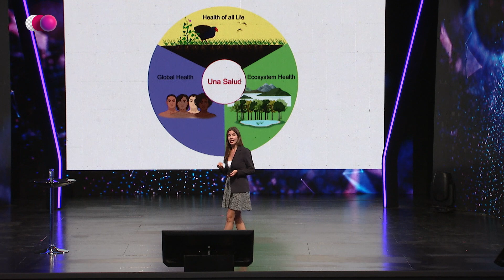Lara Urban | Exploración de "One Health" | Congreso Futuro 2024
Ella y su equipo de investigación buscan identificar el estado de la salud planetaria, o One Health, utilizando distintos tipos de herramientas como biomarcadores e inteligencia artificial. Fue nombrada Joven Científica del Año 2022 por la Asociación Alemana de Profesores Universitarios y Docentes.